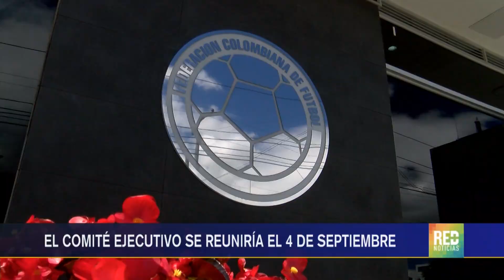RED+ | Hoy fue el último día de Pékerman como D.T. de Colombia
Iniciamos con la finalización de contrato de Jose Pekerman que termino el día de hoy, la Federación Colombiana no se pronuncio al respeto, Pekerman tampoco y se dice que no se reuniría con los directivos terminando así una historia dorada en lo deportivo y gris en lo administrativo